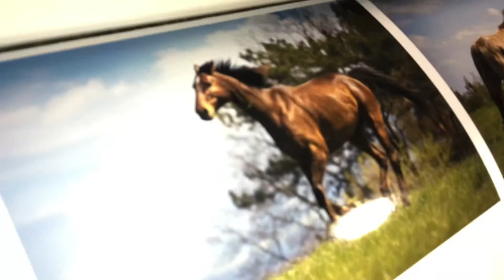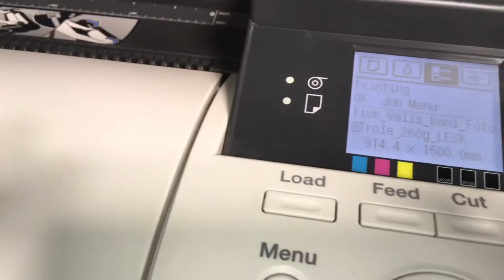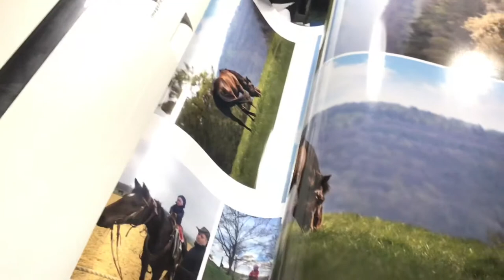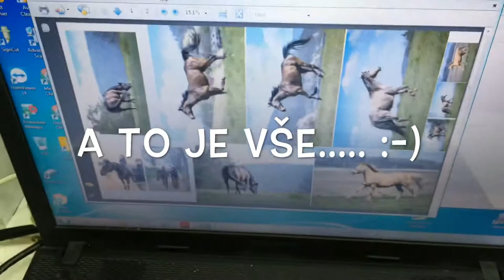PRINT HORSE FOR VALISH...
Printing photo - Cannon image Prograf 77O - Photopaper 260g